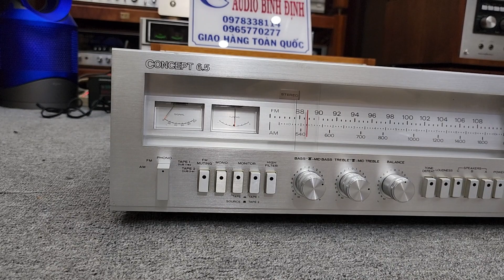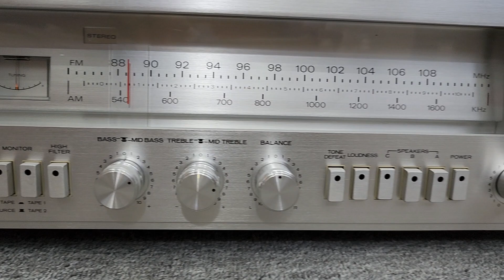Amply Concept 6.5 Đã về . Mới keng không có Loa Gì Làm Khó E Nó Cả . 0978.338.114